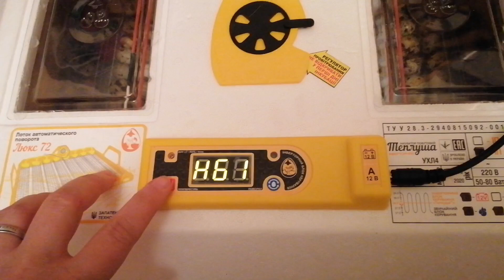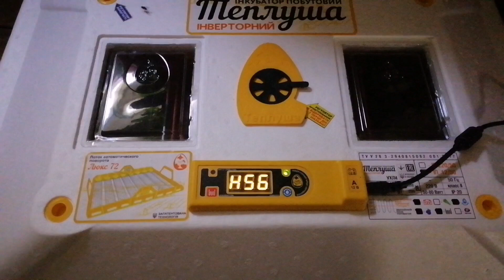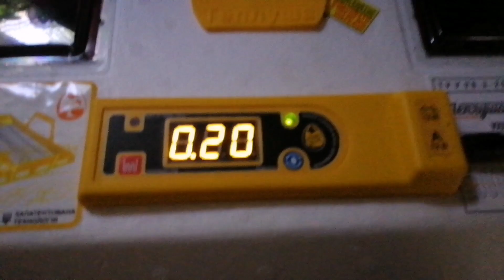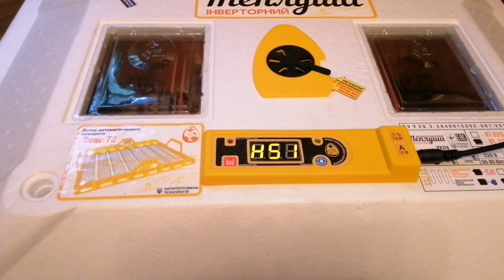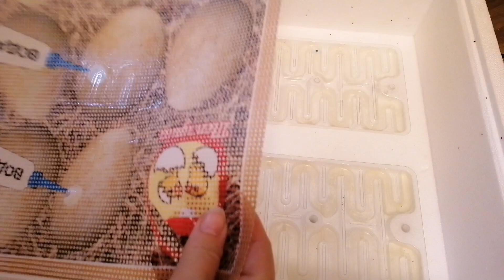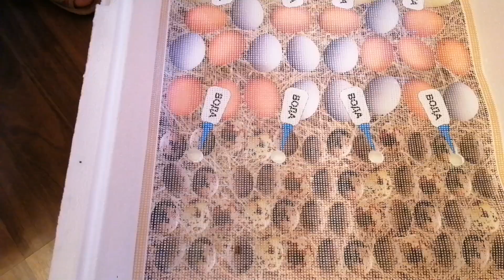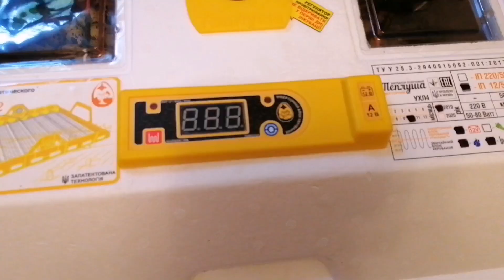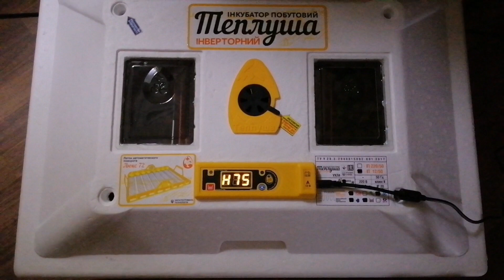Перепелята от яйца🐣 до суток🐥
Первое выведение птенцов в инкубатор Теплуша 72